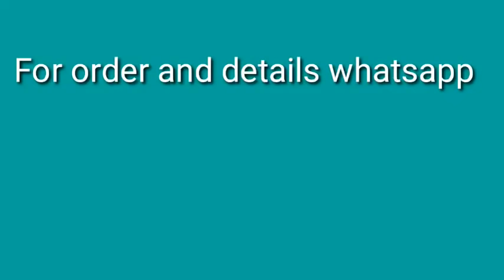Earrings Made in Manipur